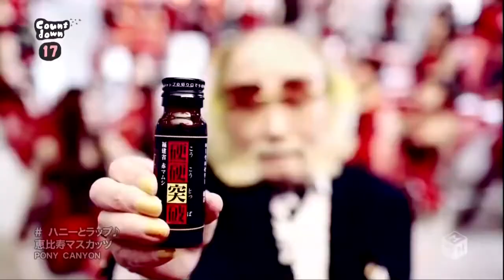T-Series Japan Ebisu Muscats - Honey Trap II Not Secret Number Holiday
Ebisu Muscats is the name of a series of J-pop groups mainly consisting of Japanese gravure idols and AV idols, under the Pony Canyon record label. The original group was established in 2008 as part of the TV Tokyo's variety show Onegai! Muscat which first aired in April 2008.

ਏਬੀਸੁ ਮਸਕਟਸ ਪੌਨੀ ਕੈਨਿਯਨ ਰਿਕਾਰਡ ਲੇਬਲ ਦੇ ਤਹਿਤ, ਜੇ-ਪੌਪ ਸਮੂਹਾਂ ਦੀ ਇੱਕ ਲੜੀ ਦਾ ਨਾਮ ਹੈ ਜੋ ਮੁੱਖ ਤੌਰ ਤੇ ਜਾਪਾਨੀ ਗ੍ਰੈਵਚਰ ਮੂਰਤੀਆਂ ਅਤੇ ਏਵੀ ਮੂਰਤੀਆਂ ਰੱਖਦਾ ਹੈ. ਅਸਲ ਸਮੂਹ ਦੀ ਸਥਾਪਨਾ 2008 ਵਿੱਚ ਟੀਵੀ ਟੋਕੀਓ ਦੇ ਵਿਭਿੰਨ ਸ਼ੋਅ ਵਨਗਈ ਦੇ ਹਿੱਸੇ ਵਜੋਂ ਕੀਤੀ ਗਈ ਸੀ! ਮਸਕਟ ਜੋ ਪਹਿਲੀ ਵਾਰ ਅਪ੍ਰੈਲ 2008 ਵਿੱਚ ਪ੍ਰਸਾਰਤ ਹੋਇਆ ਸੀ.

एबिसु मस्कट जे-पॉप समूहों की एक श्रृंखला का नाम है, जिसमें मुख्य रूप से जापानी ग्रेव्योर मूर्तियों और एवी की मूर्तियों का समावेश है, जो पोनी कैनियन रिकॉर्ड लेबल के तहत है। मूल समूह को 2008 में टीवी टोक्यो के विभिन्न शो वनगई के हिस्से के रूप में स्थापित किया गया था! मस्कट जो पहली बार अप्रैल 2008 में प्रसारित हुआ था।

Ebisu Muscats là tên của một loạt các nhóm nhạc J-pop chủ yếu bao gồm các thần tượng ống đồng Nhật Bản và thần tượng AV, dưới nhãn hiệu thu âm Pony Canyon. Nhóm ban đầu được thành lập vào năm 2008 như một phần của chương trình tạp kỹ Onegai của TV Tokyo! Quảng cáo đầu tiên được phát sóng vào tháng 4 năm 2008.

Ang Ebisu Muscats ay ang pangalan ng isang serye ng mga J-pop na grupo na higit sa lahat na binubuo ng mga idolo ng gravure ng Hapon at mga idolo ng AV, sa ilalim ng label na tala ng Pony Canyon. Ang orihinal na pangkat ay itinatag noong 2008 bilang bahagi ng iba't ibang palabas ng TV Tokyo na Onegai! Muscat na unang naisahan noong Abril 2008.